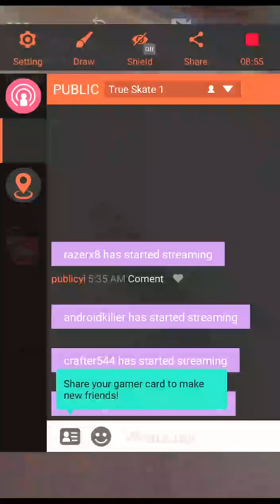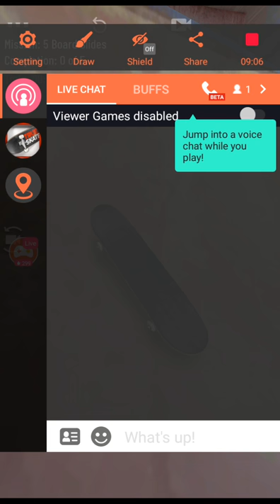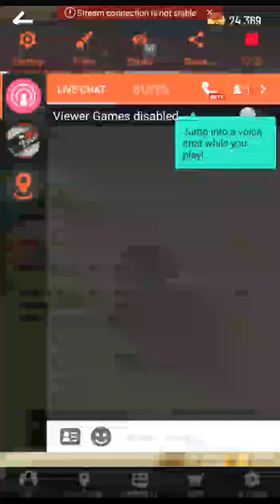Gabriel Castro Live Stream